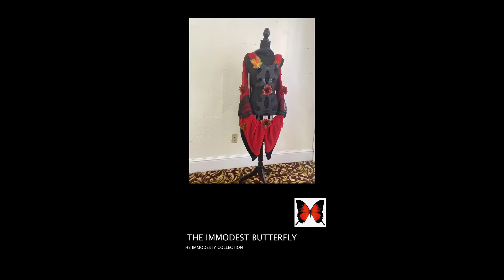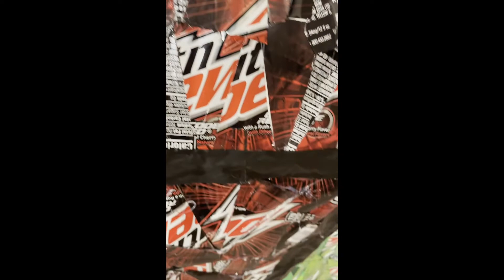Spring Fashion Show 2021